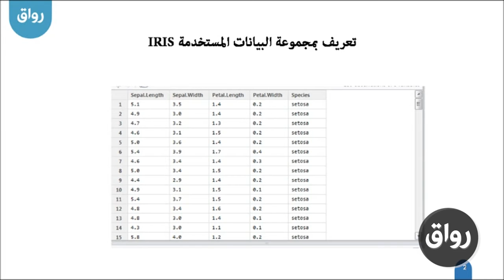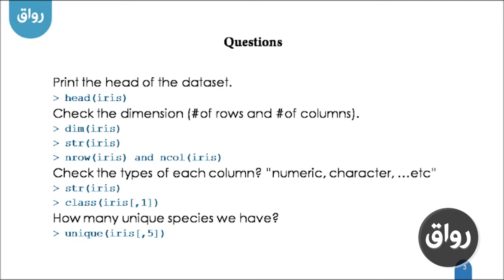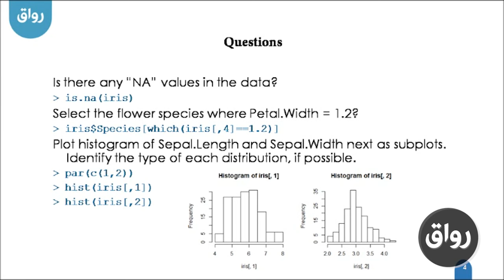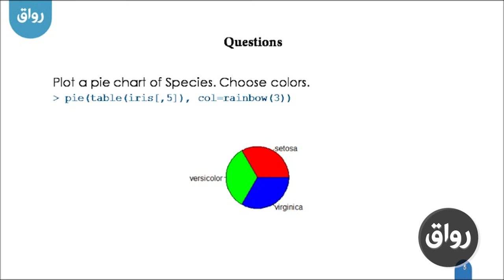رواق : مدخل للبرمجة الإحصائية باستخدام برنامج الـ R ـ المحاضرة الخامسة ـ حل الواجب ١